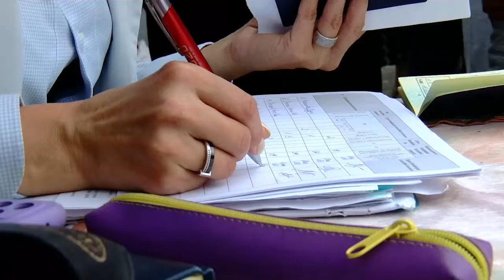Принц Оскар Прусський роздавав продуктові набори переселенцям у Лужанах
Крупи, олія, борошно, овочі, консерви, засоби гігієни та багато іншого. У Лужанах роздавали продуктові набори для внутрішньо переміщених осіб. Доєдналися до благодійної справи і високопоставлені гості з Німеччини, серед яких Прусський принц.